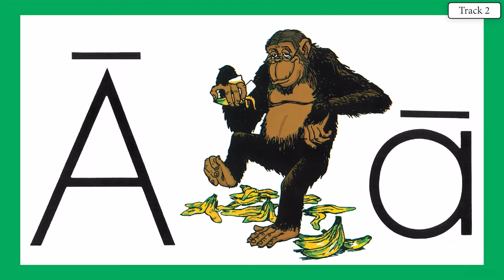AGING APE 1 INSTRUMENTAL ABC'S WITH ACE AND CHRISTI